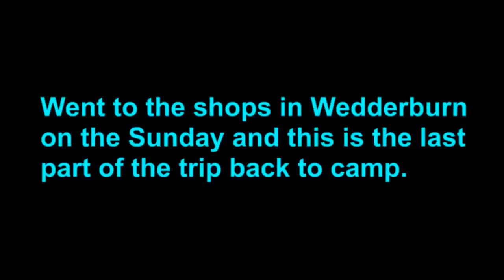Part of Wedderburn goldfields in Victoria ~ Driving back to camp.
I very rarely go into town when camped out in the bush at the weekend. But on this particular Sunday I drove to Wedderburn for something at the supermarket. I don't remember now what I bought, but know that was the shop I went to.
For no particular reason I plugged the dashcam in to record the drive from just after Queen's Gully back to camp.